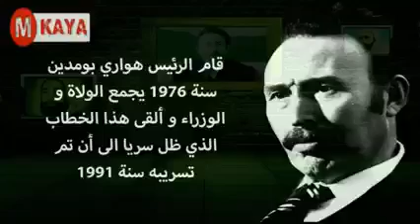Le Big Boss. SM